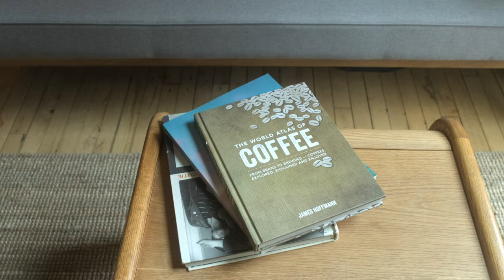My Film Lab Is A Failure: What Happened?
I was hoping I could avoid this, but sometimes you ha e to accept reality and push forward.

Get access to the Discord, early release of videos, exclusive videos and livestreams, and giveaways!

(also streaming on Apple Podcasts and Spotify)

00:00 i knew this would be hard
01:25 very grateful
02:34 what happened
09:41 what now?
11:43 see ya

Too Tired - Smartface
A Message From Your Space Cat - Felix Johansson Carne
Long - Molife
Koffee in the Forest - HATAMITSUNAMI